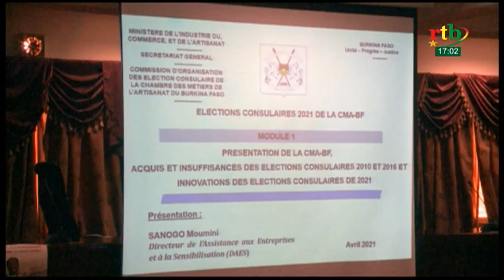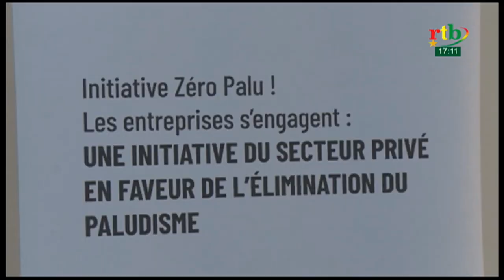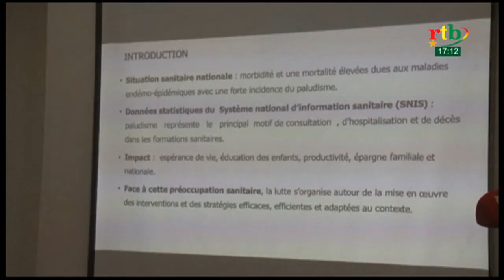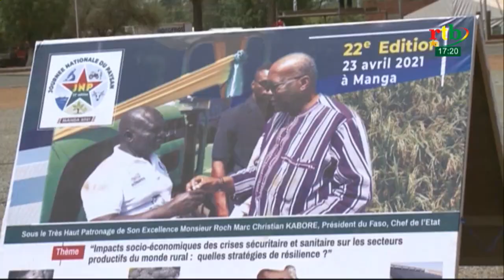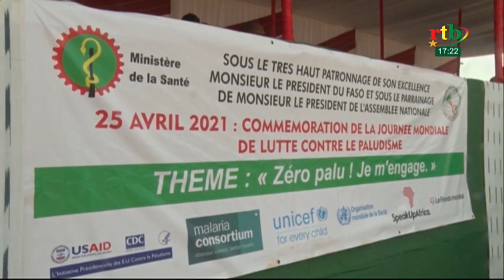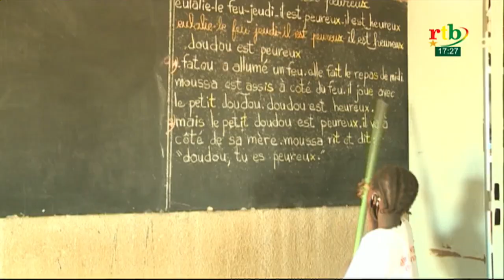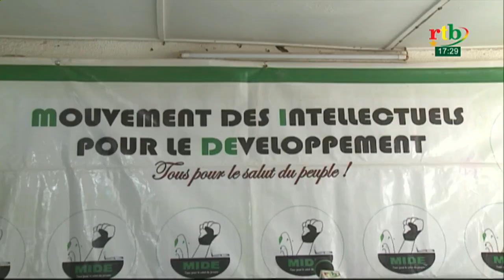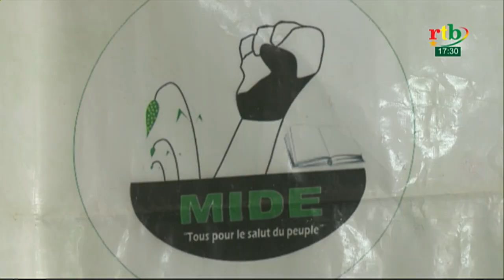Rtb - JT en bôbô mandaré et en dagara du 27 avril 2021